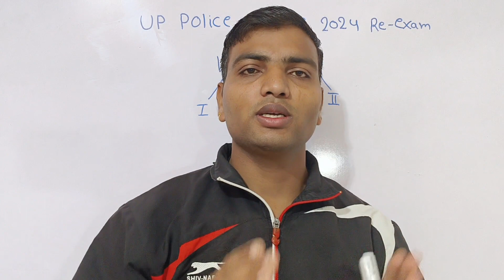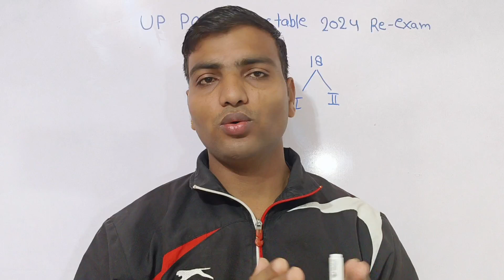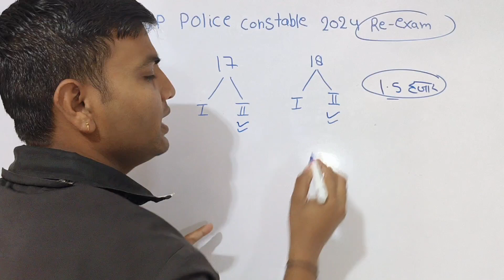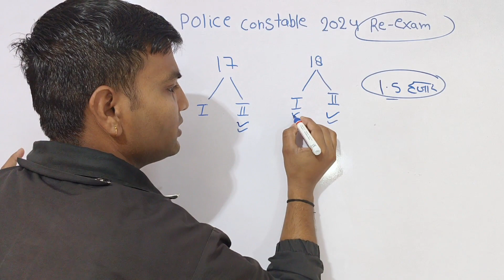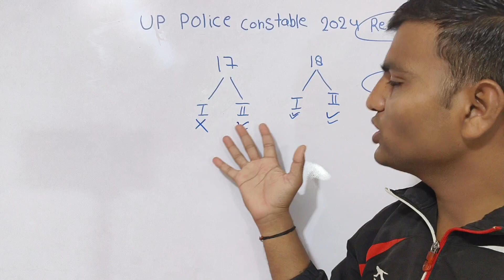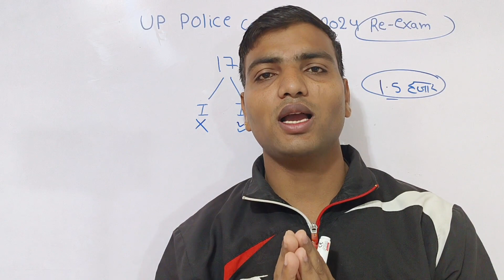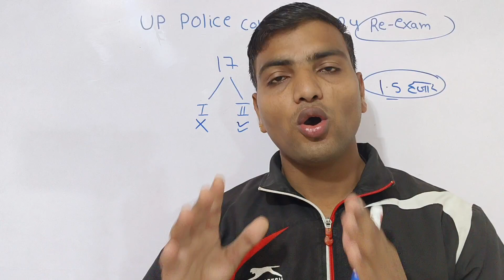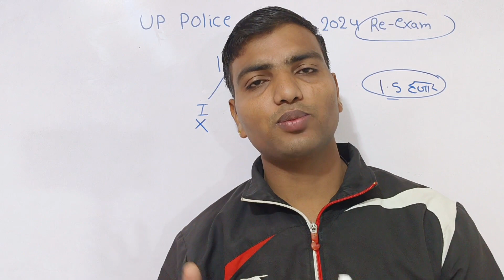🔥UPP 60244 RE- EXAM की मांग पूरी होगी | दोबारा होगी परीक्षा 💯| up police constable 2024 🚨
up police constable new vacancy 2024 by
up police constable new vacancy 2024 CLASS
up police constable exampur
up police constable paper set rwa
up police constable previous year paper by rojgar with Ankit
up police constable vacancy 2020 up police constable bharti 2021 up police constable new vacancy 2020 latest news
up police constable paper time up police constable paper total marks
up si paper 2017 question paper up si paper 2017 pdf in hindi
up si paper analysis 2017 up si previous year paper
 analysis  2021